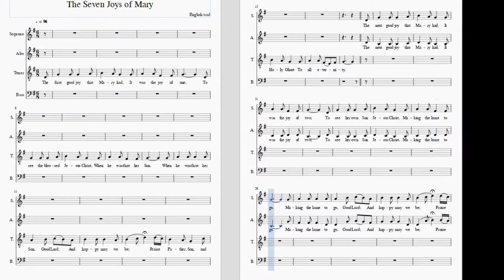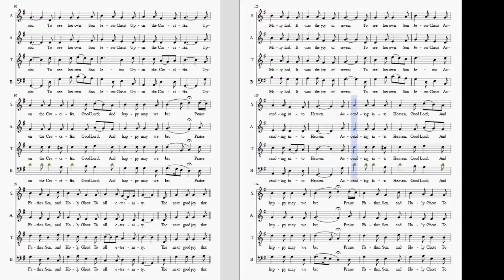The seven joys of Mary B